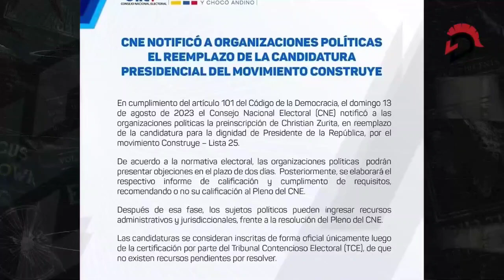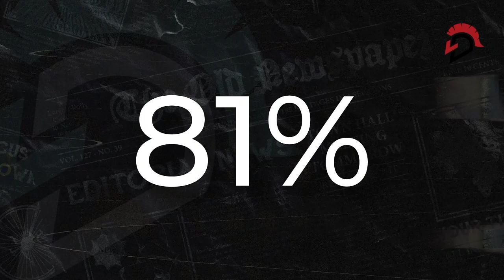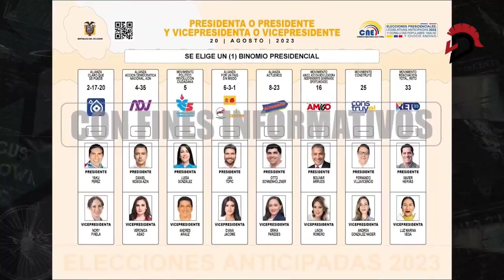La repentina candidatura presidencial de Christian Zurita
Paso a paso, ladefensaec te explica el proceso de inscripción de la candidatura presidencial de Christian Zurita.